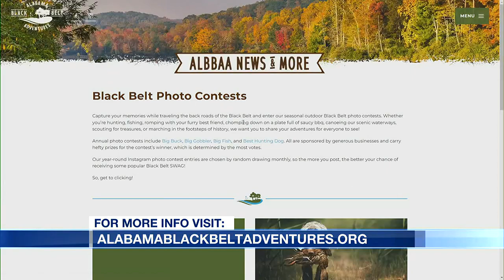11th Annual Big Gobbler Photo Contest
The Alabama Blackbelt Adventures Association has kicked off their Big Gobbler Photo Contest and want to see your pictures. Pam Swanner is here to tell us more!